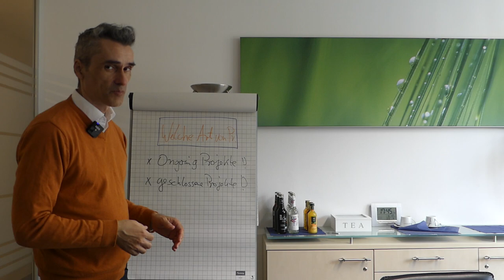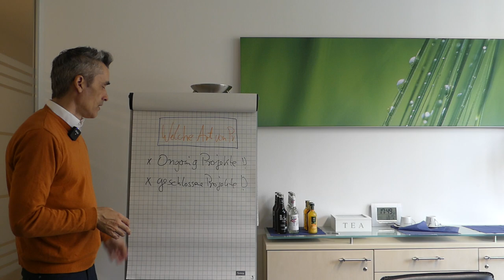QA aus einer 1:1 Live-Coaching-Session - Berechnungsmodelle, Direktvertrieb für Softwareentwicklung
QA aus einem 1:1 Live-Coaching: Du bist gerade dabei eine Software (Entwickler) Firma / Agentur zu gründen oder arbeitest bis heute nur über Vermittler. Dann schaue dir jetzt dieses Video an. Hier beantwortet ich die 3 Methode wie du über Direktvertrieb Kunden für Softwareentwicklung gewinnen kannst. 👍   Als Software Agentur, Dienstleister, Entwickler statt Zeit für Geld tauschen, mit Produktisierung Paketpreise abrufen vs. Tagessätze berechnen: Vorteile und Nachteile.  Wan macht es Sinn und wann nicht!    ✅ Positionierung für Deine Software Agentur / SaaS Software Firma - Ausschnitt aus dem Skalierung Consulting / Training von Klein Marketing Consulting - Wenn du mehr Infos zu meinem Angebot willst und bist noch Freelancer, Einzelunternehmer oder hast ein kleines Startup? Dann hier vorbeischauen..

Happy Hunting!